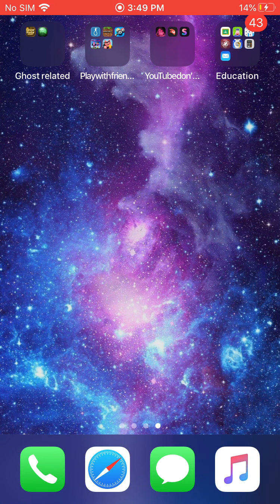Tour of my Minecraft house(Big fail)